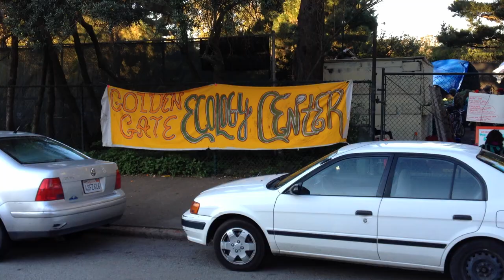Come Build with Us! The Golden Gate Ecology Center 1 Jan 2013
We are building an ecology center and a village for the stewards of the space

The Ecology Center includes:
-a greenhouse for starting seeds
-garden beds for growing food and medicine
-a tool share for the neighborhood
-a seed library of free seeds
-a rainwater catchment system
-a cooking demonstration kitchen

We've come together as free people to create a model of sustainable community living.

Through the resources of the ecology center, we have the goal of growing fresh produce locally. We are interested in sharing an ecological, holistic way of gardening and are giving an example of the themes and principles we wish for people to adopt. To accomplish this, we will host teach-ins, skill shares, workshops, and demonstration systems.

We are organized around holistic living and wish to expand on themes of common space, sustainability, and regenerative ecology that Kezar Gardens and the HANC Recycling Center has begun to put into practice over the last 36 years. The Recycling Center, Community Gardens, and Native Plant Nursery are being evicted on January 3d. We invite you to come and join in creating and defending these spaces that are under attack. This place has a history of values that includes growing our own food locally, creating valuable work, and changing the perception of ourselves and our concepts of ownership. While we address community living with the Stewards' Village, we seek to expand on interacting with the neighborhood in this space and organizing the community around sustainable living.

In the next three days we wish for volunteers to come out, live, work, and be part of this evolving community space. We are here to ensure the open access of this neighborhood space and protect the community gardens.
Visit us at 780 Frederick Street in Golden Gate Park (pick up seeds, borrow a tool, share a skill!) Come build with us!

HumanBeIn.org